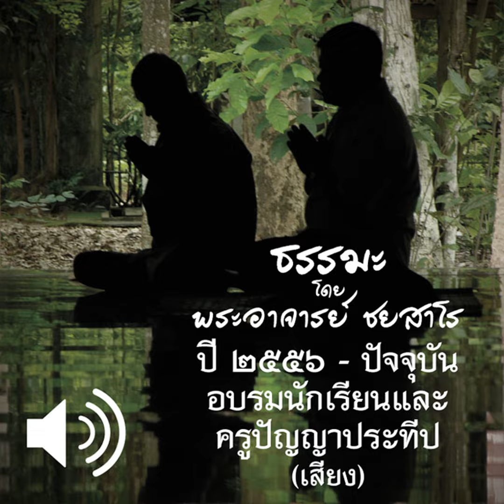2562.11.13 ไขปัญหาธรรม (เสียง)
อบรมนักเรียนและครูปัญญาประทีป ๒๕๖๒